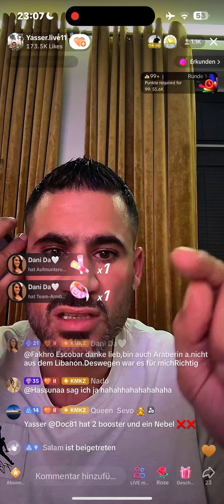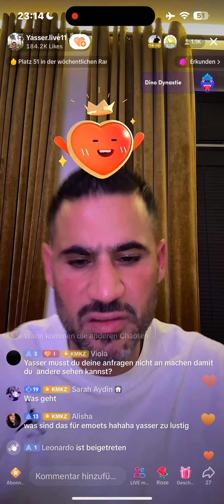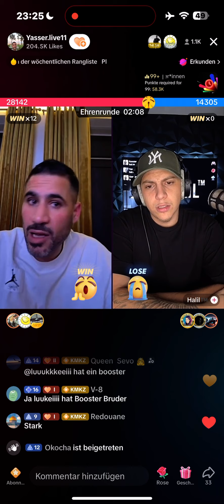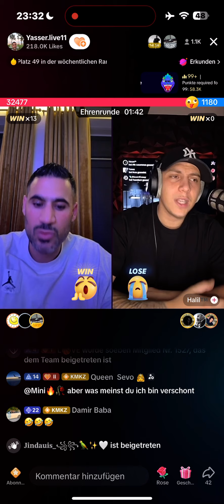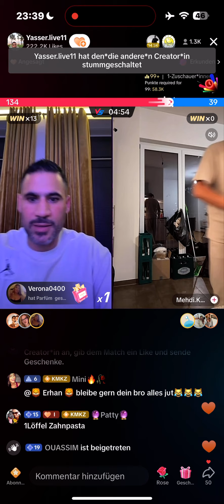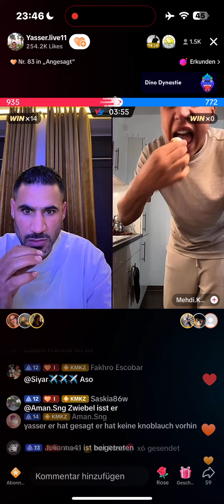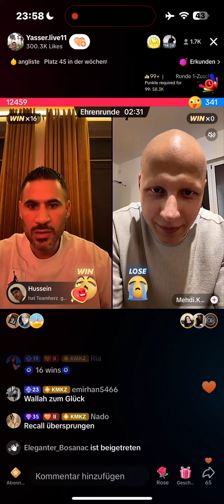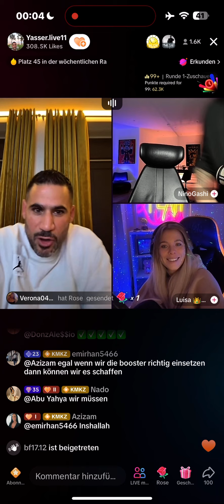Yasser war live. 15.11